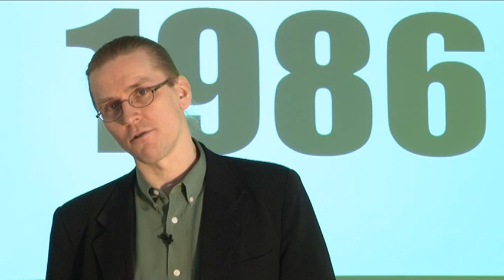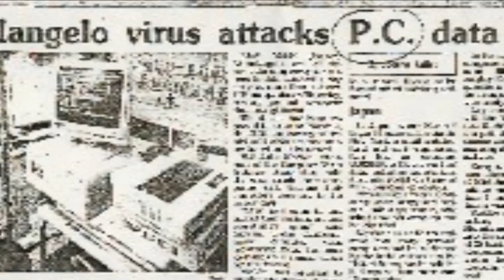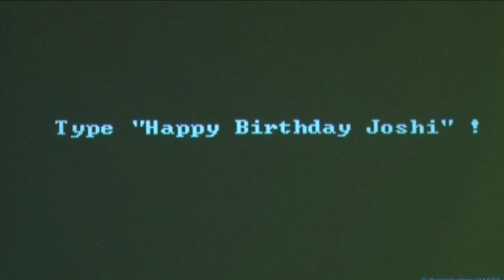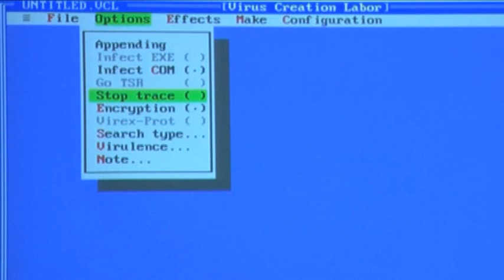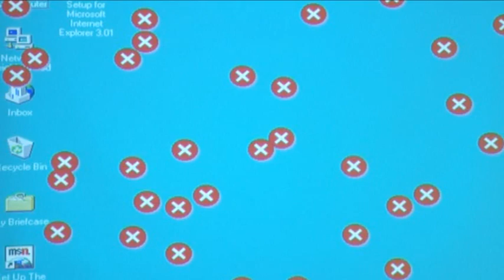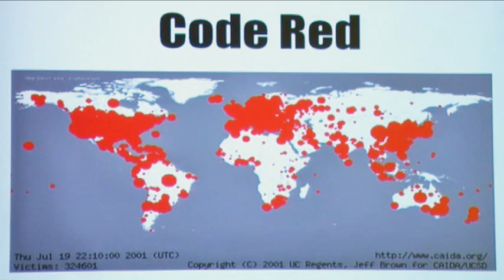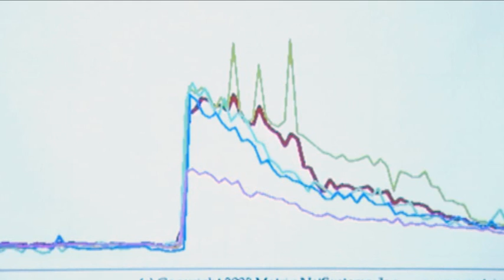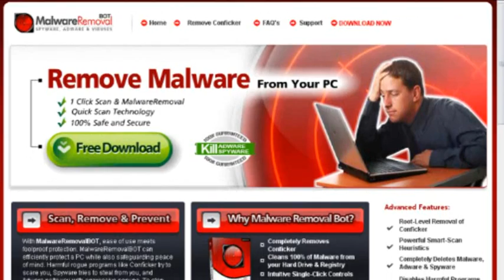From Brain to Stuxnet: 25 Years of PC Viruses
F-Secure's Mikko Hypponen looks at how computer viruses evolved harmless pranks to international cyber sabotage.